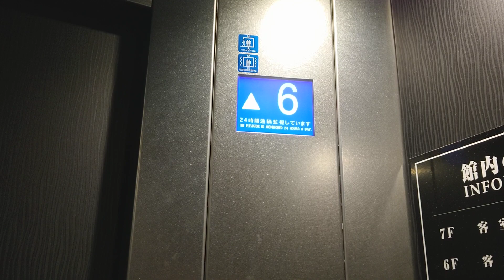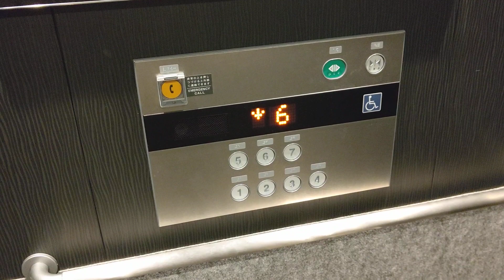ホテルリブマックス名古屋桜通口のエレベーター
到着は 0:30

名古屋駅から程近いホテルリブマックス名古屋桜通口のエレベーターです。

フジテック エクシオールが1基設置されています。2019年開業のようでとても綺麗です。
結構高速です。

※1→7→5階の撮影です。